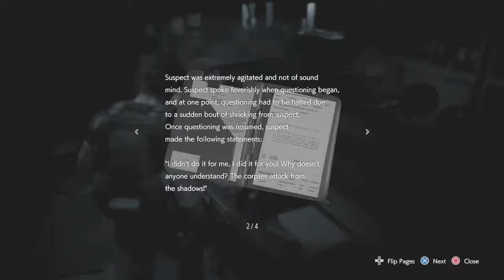Re3 remake speed run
Hi my name is walter rose i make gaming vids almost every day and I hope u guys like my content and I love yall Insta walter rose yt